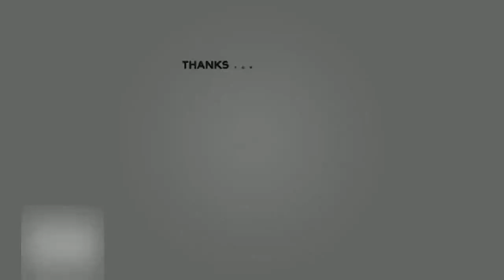De Meilandjes keren terug naar 'Nederland'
NL- Entertainment| De Meilandjes keren terug naar 'Nederland'
 Martien Meiland en zijn familie zeggen Chateau Marilleaux au revoir en keren terug naar Nederland. Dat maakten ‘de Meilandjes’ vanavond bekend in video op het Instagram-account van SBS 6.